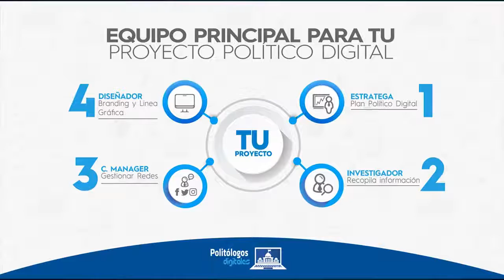DIVINA JUSTICIA 27 DE AGOSTO 2019